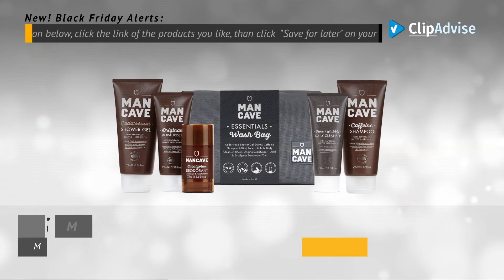Christmas Stocking Fillers - Grooming Products | Christmas Gift Guide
Add to Cart to Get Black-Friday Price Alerts:
Lynx Advent Calendars 2019, Christmas Gift for Men by Lynx

Lynx Ice Chill Trio, Bluetooth Speaker, Christmas Gift Set for Men by Lynx

Beard Shaping Tool Template. Beard shaper tool PLUS comb for line up & edging, Men's by The Beard Mate

Dove Men + Care Sports Active Gym Set With Towel by DOVE MEN + CARE

ManCave Shower Gift Set - 4 Signature Shower Products for Men - Amazon Exclusive by ManCave

Lynx Ice Chill Trio, Christmas Gifts for men by Lynx

ManCave Originals Gift Set by ManCave

H&S Nail Clippers Manicure Set Grooming Kit for Thick Nails Cuticle Remover Toe Nail by H&S